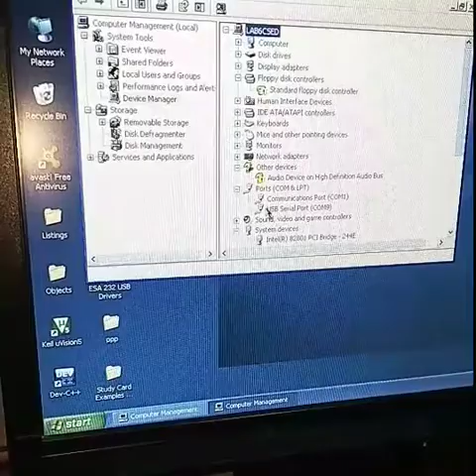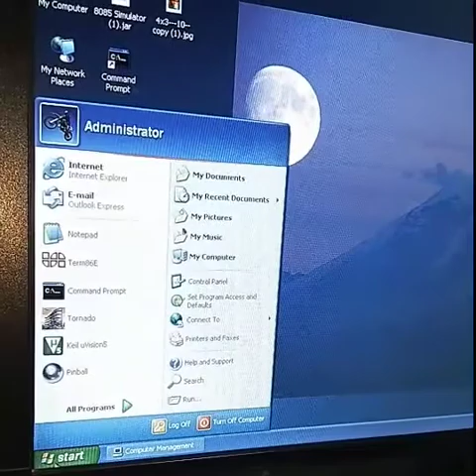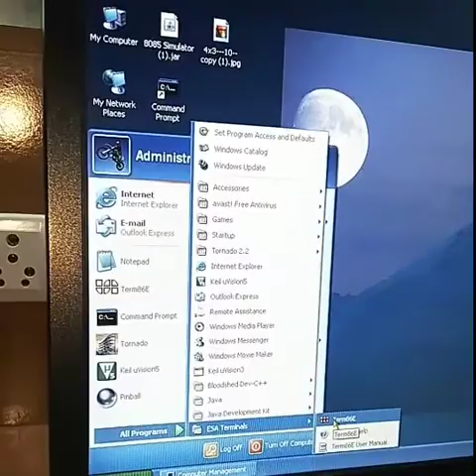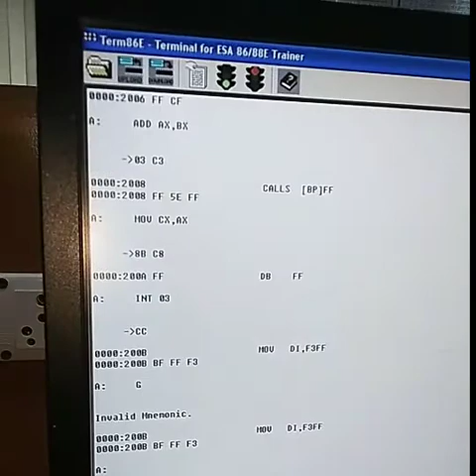8086 Microprocessor Trainer Kit Explanation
8086 Trainer Kit Explanation with host System